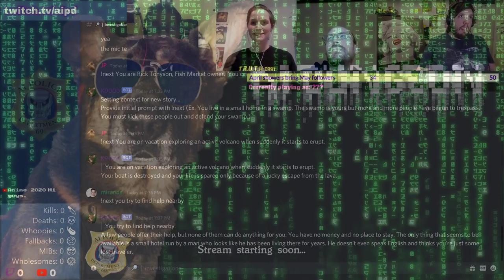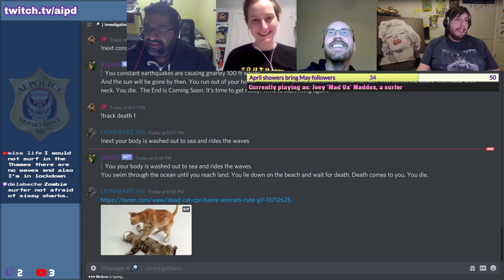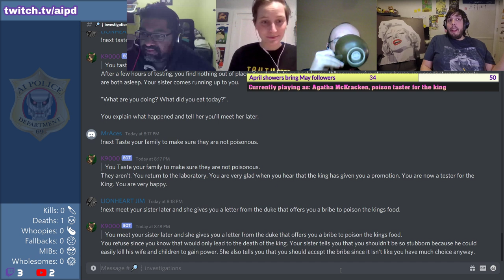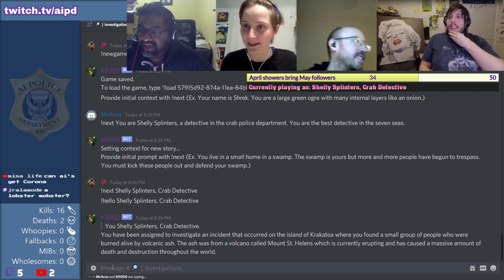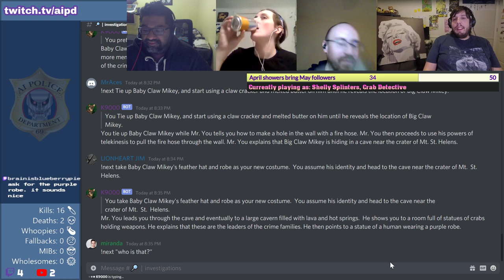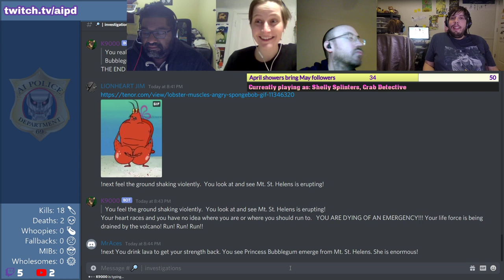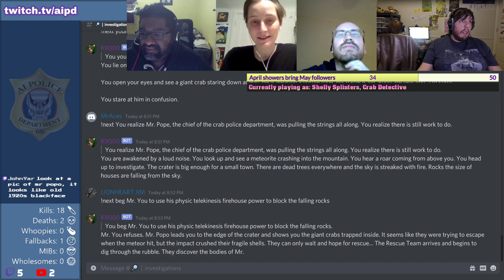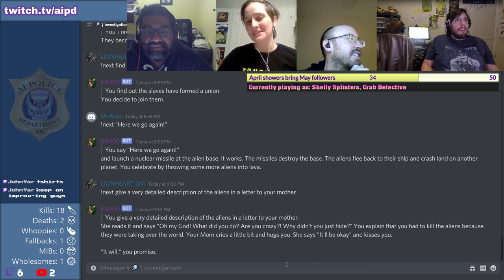AI Dungeon Adventures wsg Miranda Fyfe | AIPD #47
Characters this episode:
0:00 - Intro
3:41- Joey "Mad Ox" Maddox, a surfer
11:53 - Agatha McKracken, poison taster for the king
26:20 - Shelly Splinters, Crab Detective

It's a group of friends playing AI Dungeon: a game where you can do anything, but bad stuff inevitably happens.  Join us as we fall backwards into an adventure and try not get cancelled for something terrible the AI comes up with.

Music
Intro - JP (made with Magix Music Maker)